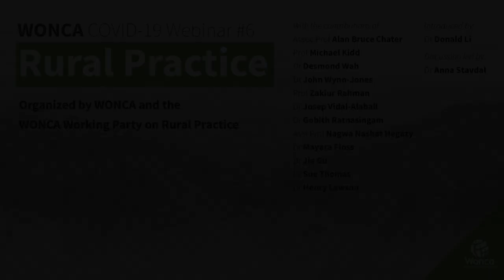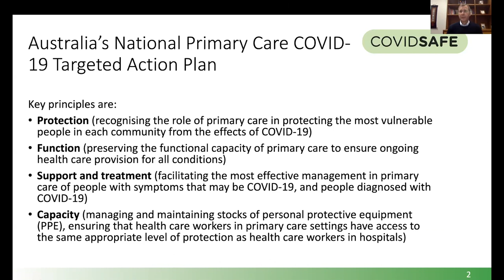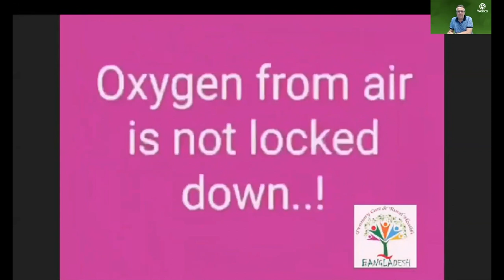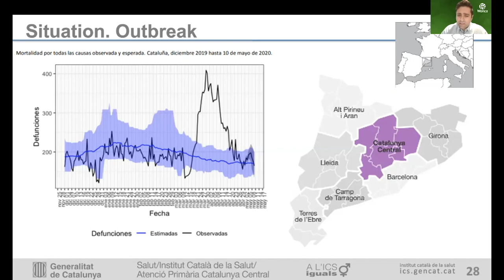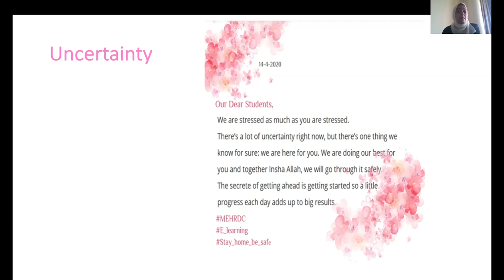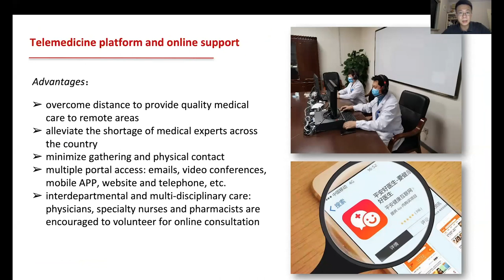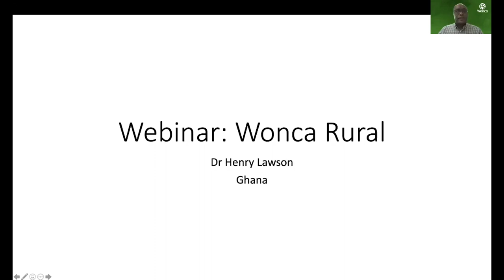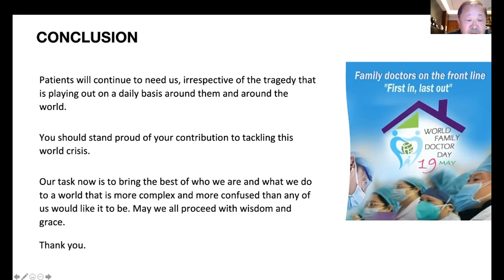WONCA COVID-19 Webinar #6: Rural Practice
On the sixth WONCA COVID-19 webinar we focus on Rural Practice. The webinar enable rural doctors to describe how they are preparing for, protecting against and dealing with COVID-19. It is organized by WONCA and the WONCA Working Party on Rural Practice, and will see the contributions of: Assoc Prof Alan Bruce Chater, Prof Michael Kidd, Dr Desmond Wah, Dr John Wynn-Jones, Prof Zakiur Rahman, Dr Josep Vidal-Alaball, Dr Gobith Ratnasingam, Asst Prof Nagwa Nashat Hegazy, Dr Mayara Floss, Dr Sue Thomas, Dr Jie Gu, and Dr Henry Lawson. It is introduced by WONCA President, Dr Donald Li, and in-meeting discussion is led by WONCA President elect, Dr Anna Stavdal.